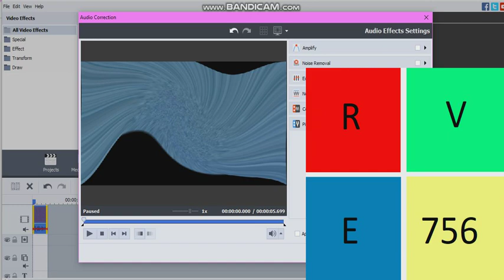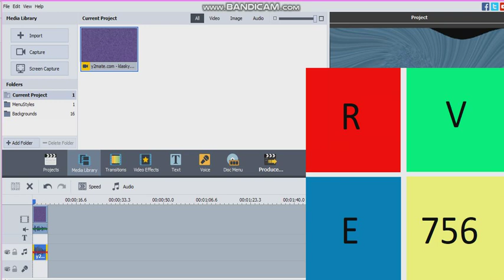How To Make Pinchy Swirl Major 595 On AVS